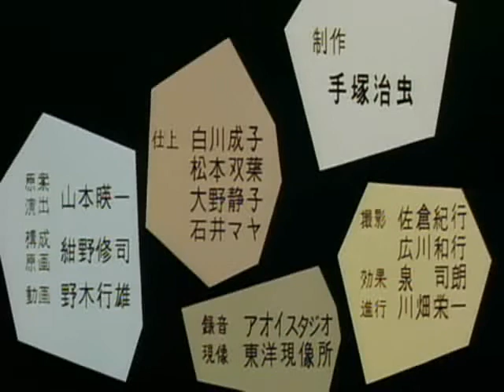おす480P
Estamos trazendo uma Coleção de Antiguidades Animadas e também Cinematográfica.
Reunindo todas essas Obras nesta Lista para conteúdo Histórico.
Estamos reunindo animações de diversos nomes, anos e formas. Uma biblioteca será montada: O Projeto Mukashi no Anime não possui fins lucrativos nestas obras.
Os Créditos são inteiramente dos Autores, Produtoras e seus respectivos criadores.
Mukashi no Anime
We're bringing you an Animated Antiques Collection as well as a Cinematic one.
Gathering all these Works in this List for Historical content.
We are gathering animations of various names, years and shapes. A library will be set up: The Mukashi no Anime Project has no profit in these works.
Credits belong entirely to the Authors, Producers and their respective creators.